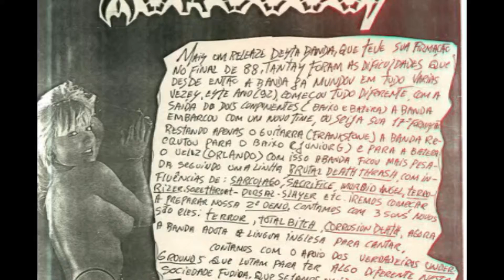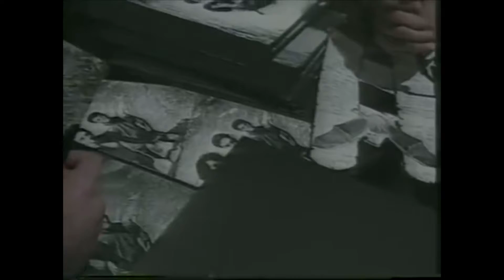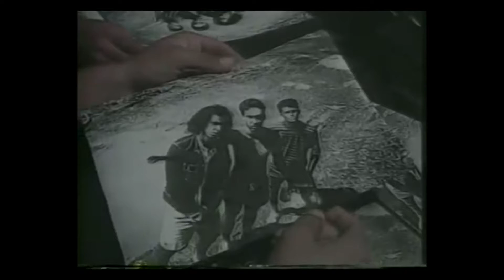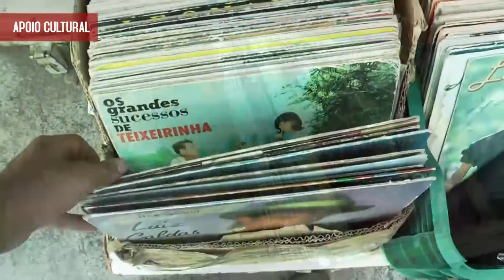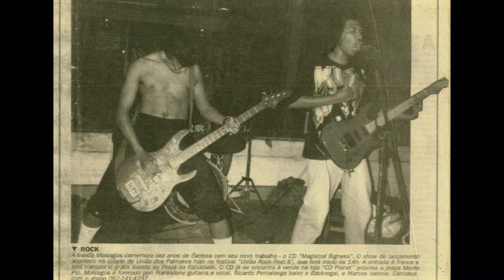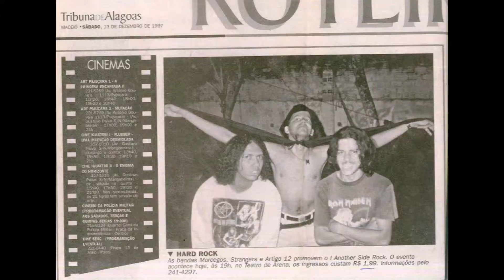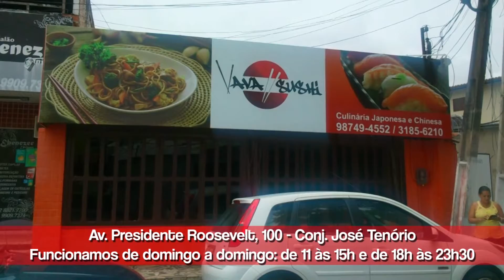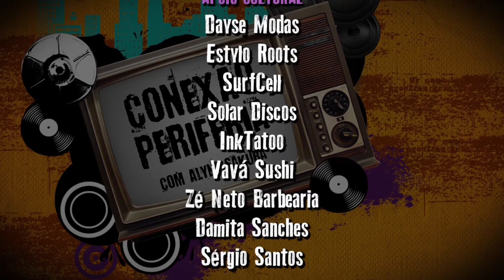Conexão Periferia #05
Um programa independente voltado para a cultura de periferia, apresentado por Alyne Sakura, edição Zazo.

Assista nessa edição:
00:45 - Entrevista com a banda Morcegos (parte 1/2);
10:00 - Entrevista com a banda Morcegos (parte 2/2);
17:48 - Videoclipe: Soul de Brasileiro - Amor à venda;
24:18 - Rappers do grupo Inimigos do Sistema divulgando cd;
26:04 - Videoclipe: Falido$ Crew - Cidade dos ossos